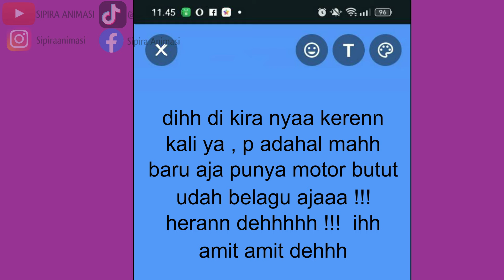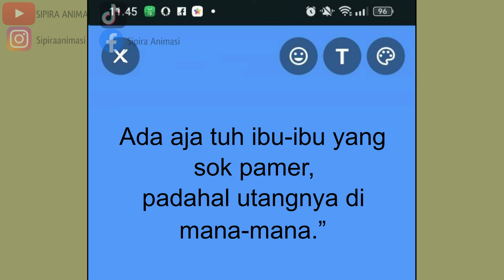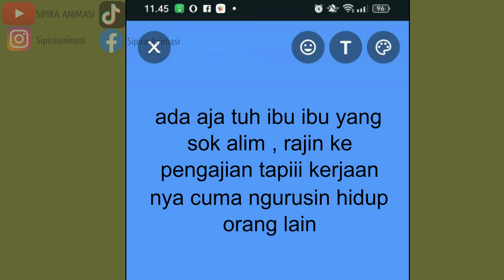AZAB IBU-IBU SALING SINDIR LEWAT STATUS SOSMED HINGGA BERANTEM! | AZAB IBU JULID EPISODE 8